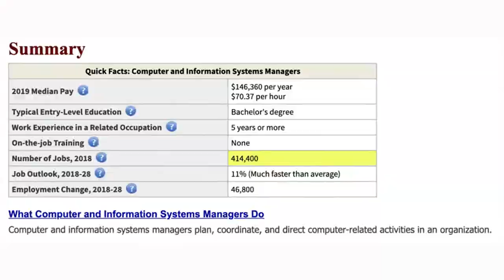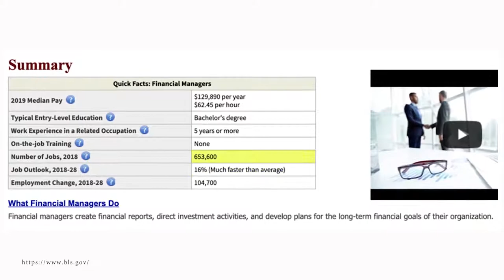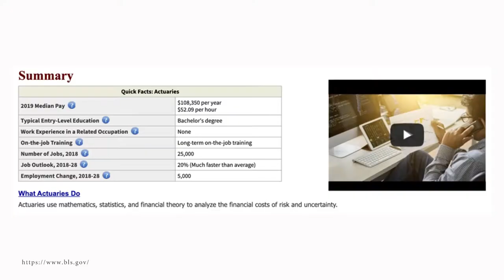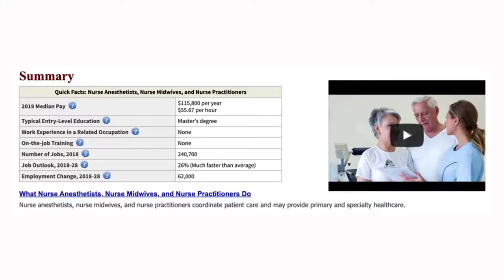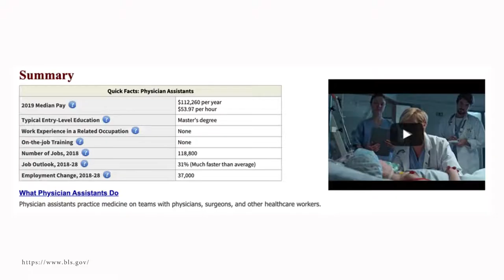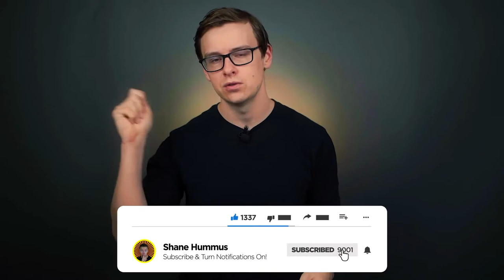Top 10 paying Jobs more than 10000 USD a year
Here are all top 10 things enjoy